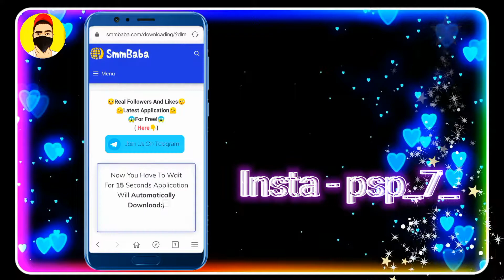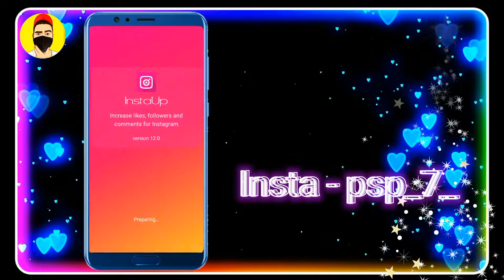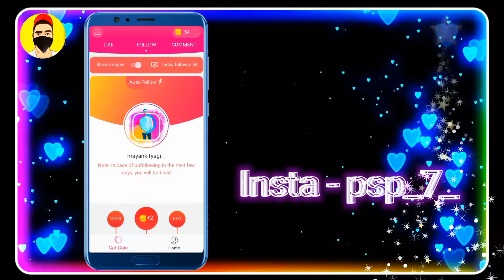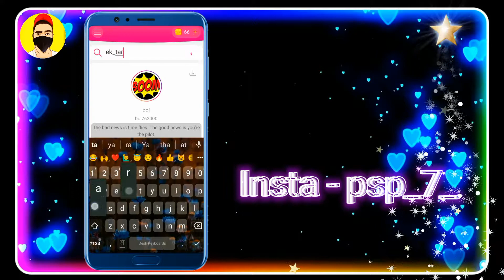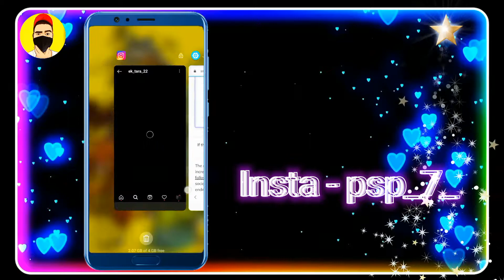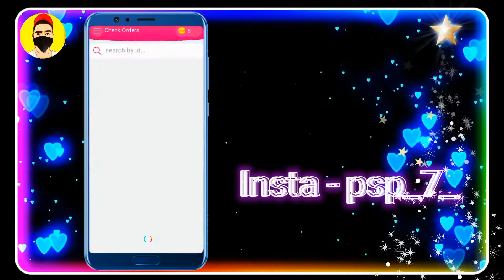How To Increase Instagram Followers And Likes 2021 - Instagram Growth 2021 - Get 20K Followers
Topic Cover In This OSM Video📀
Hello Bhai Log Is Video Mein Main Apko Bataunga Ki Kaise Aap Unlimited Followers & Likes Increase Kar Sakte Ho Isliye Video Ko End Tak Watch Karo Aur Sath Hi Video Ko Like & Subscribe Karna Mat Bhulna।

  *Bhai Ka Insta Pe Peecha Karo*

Your Quarries🔻
°Get 20K Followers
°Secret Tricks To Get Followers
°How To Get Free Instagram Followers
°Without Coins Instagram Followers 2021
°Without Coins Instagram Followers
°Instagram Followers
°Free Instagram Followers No Human Verification

instagram par follower kaise badhaye hiketop+
2020
how to increase instagram followers 2020 without
following
how to get instagram followers without any app and

PURPOSE only.
Music TACO Rap Beat
KEEP SUPPORT बिड़ू लोग
•PraDey•